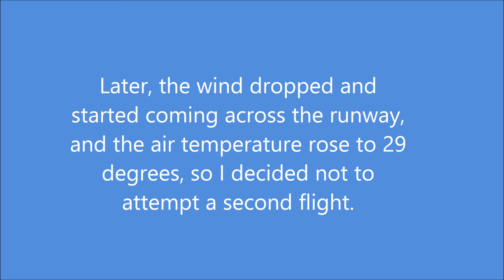Tutaki Valley all to Myself (FLPHG)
After the HG competition, I had a few days to do some powered flying and check out the Tutaki Valley.